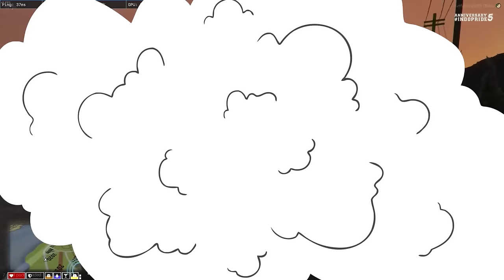DARI HAHAHIHI JADI HAH KOK GINI ?? - GTA 5 ROLE PLAY